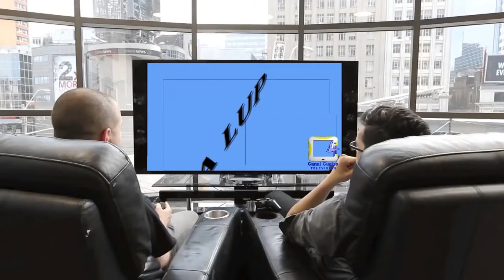REBOSAMIENTO DEL ALCANTARILLADO BRISAS DEL LLANO DEL MUNICIPIO DE ARAUCA